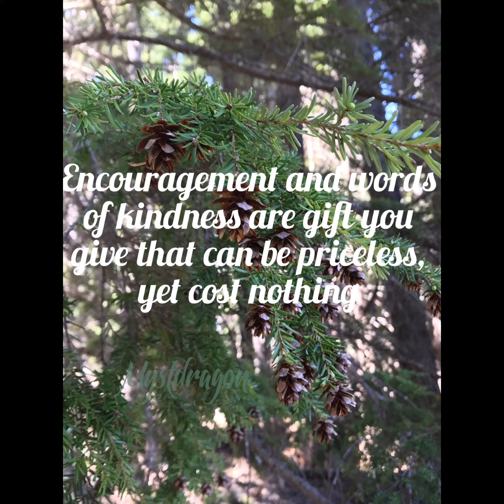Morning Minute Words of Kindness